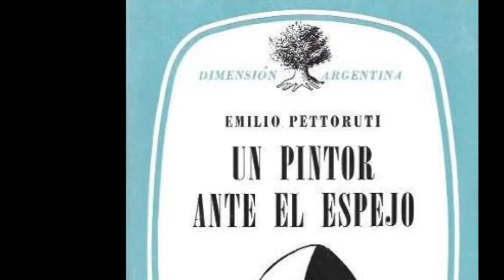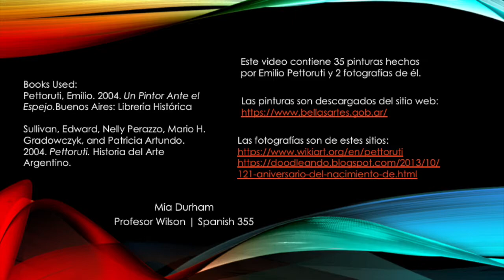Emilio Pettoruti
Spanish 355 Video Presentation
Professor Wilson Spring 2018